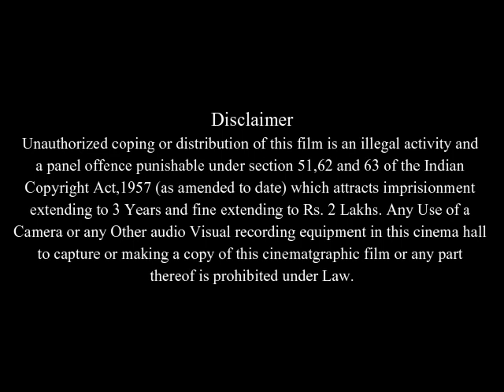Frailty Full HD Movie Story And Review | Bill Paxton | Matthew McConaughey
In this video we will tell you about fact and review of movie Frailty